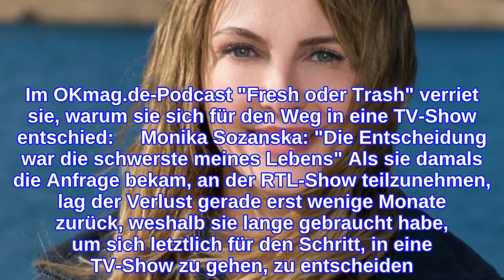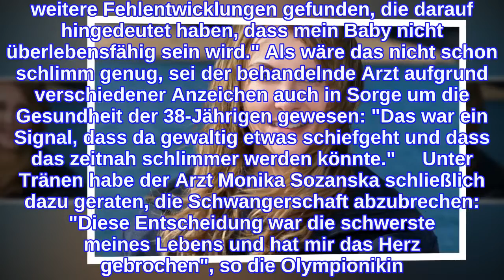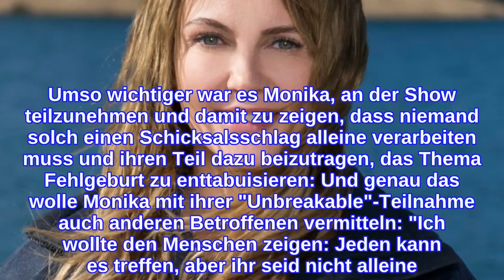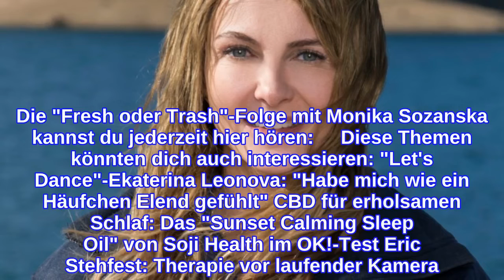"Unbreakable"-Star Monika Sozanska nach Verlust ihres BabysSo macht sie Frauen Mut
INFORMATION
• Source: ok-magazin